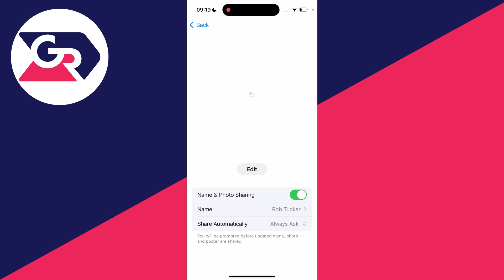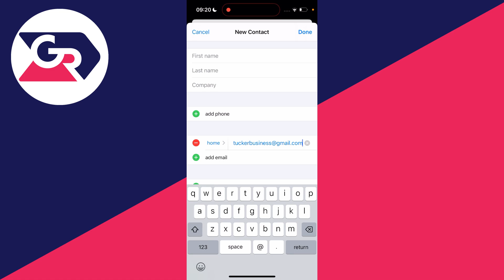How To Delete Contact Poster On iPhone - Full Guide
Learn how to delete contact poster on iphone in this video.

GuideRealm